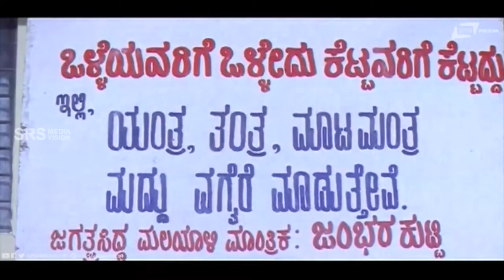Jambar Kutti Nambdoranna yavathu Kai Bidodilla | Kiladi Jodi | Dwarkish | Srinath | Comedy Scene-2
Watch Jambar Kutti Nambdoranna yavathu Kai Bidodilla  Comedy Scene -2
from the film Kiladi Jodi on Srs Media Vision Comedy Channel..!!
Film: KILADI JODI
Starcast:  DWARKISH,SRINATH
Director:  S V RAJENDRA SINGH BABU
Producer: K VENKATESH DUTT
Banner: V V INTERNATIONAL
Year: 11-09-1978